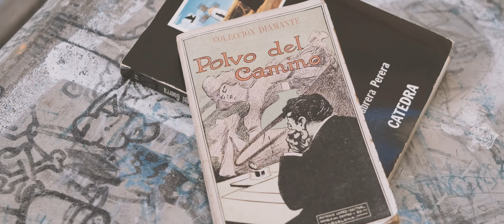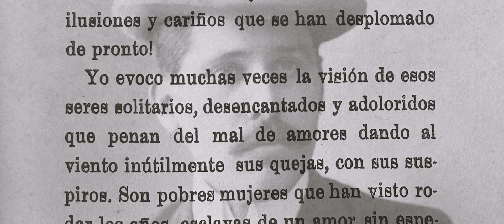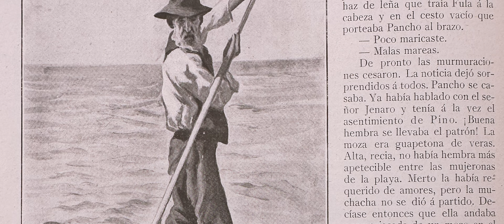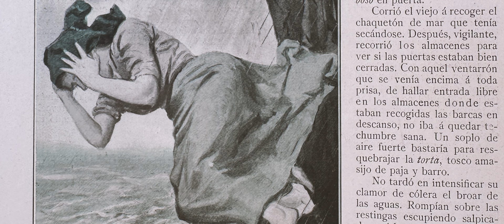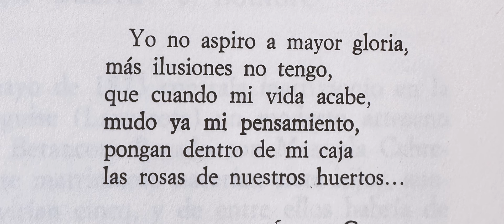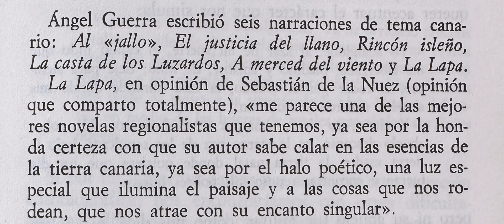Ángel Guerra - Deletreando Canarias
Ángel Guerra, seudónimo del escritor lanzaroteño José Betancort Cabrera (Teguise, Lanzarote, 1874 - Madrid, 1950), adoptó este nombre de uno de los personajes de su admirado Benito Pérez Galdós. Nuestro autor configura el prisma de una personalidad compleja y de voluntad democratizadora, que se desarrolló en el seno de las grandes personalidades literarias de su época. Su trabajo literario puede enmarcarse dentro del naturalismo y realismo de principios del siglo XX, en la que destacó por su narración de la vida de las clases populares dedicadas al mar, elemento central en su obra. Por estos motivos, Ángel Guerra es el  protagonista del Día de las Letras Canarias 2024.

Deletreando Canarias se suma a este homenaje con una píldora documental donde intervienen Oswaldo Guerra Sánchez, poeta, ensayista y profesor de la ULPGC, y Beatriz Morales, poeta y filóloga.